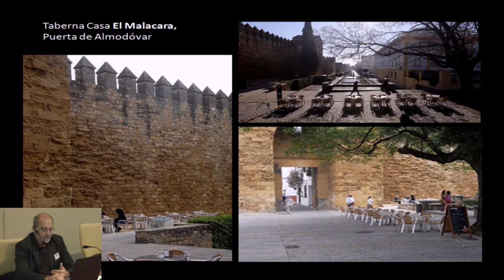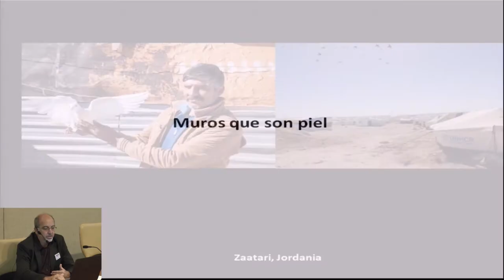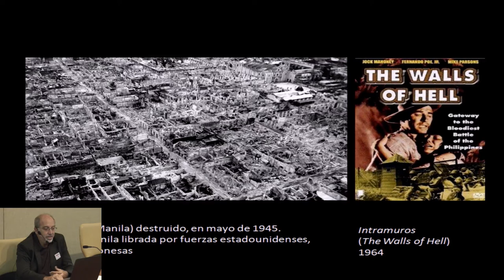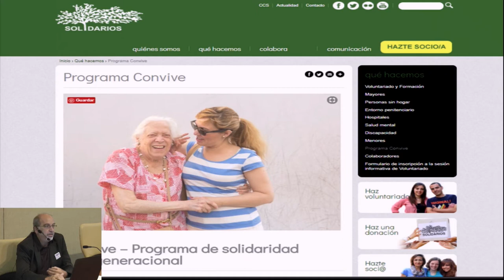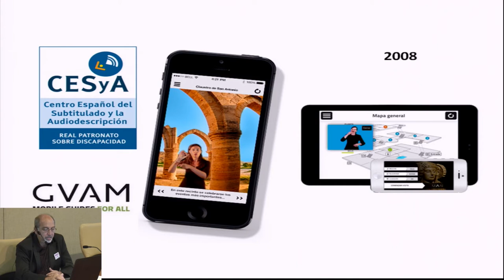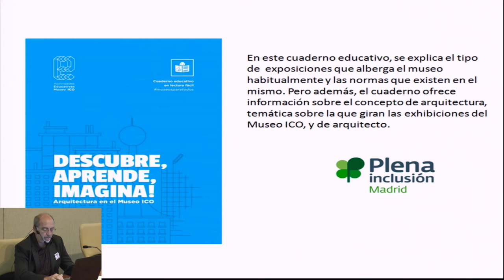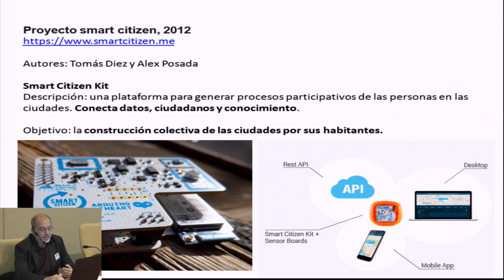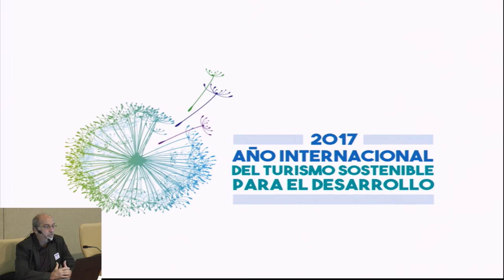Intramuros Iniciativas sostenibles en lugares heredados.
Jornadas de Patrimonio, Turismo y Sostenibilidad.
Jornada llevada a cabo el 6 de octubre de 2017 en el IPCE.  Conferenciante: Rafael Pérez de la Concha, Jefe de la Unidad de Turismo y Patrimonio de la Humanidad. Ayuntamiento de Córdoba.